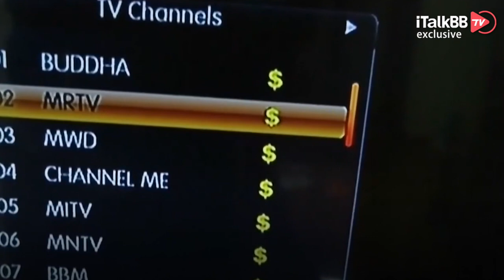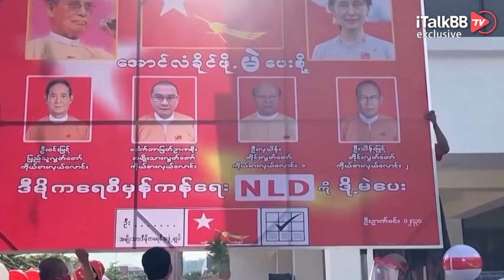缅甸突发政变，昂山素季等一众高官遭扣押！全国陷入混乱，民主改革将走向何方？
2021年2月1日，缅甸军方突然拘押了国务资证昂山素季和其他执政党高级官员，夺去了对国家的控制权，同时宣布国家进入紧急状态。昂山素季这个曾经获得诺贝尔和平奖的缅甸实际最高领导人，曾被视为一座人权灯塔，一个愿意放弃个人自由的政客，至此真正失去了自由与对国家的控制，当然这不是她第一次面临这种场面，对于近二十年来有一半时间都在被软禁的她来说，这可能只是一个小插曲，但作为缅甸的最高领导人，获此待遇，可能是她人生中的第一次，那这次事态的结局将会如何？缅甸的民主斗争与改革将会如何推进？今天的节目，我们就来看一看。

北美最新最热的新闻财经资讯一手掌握